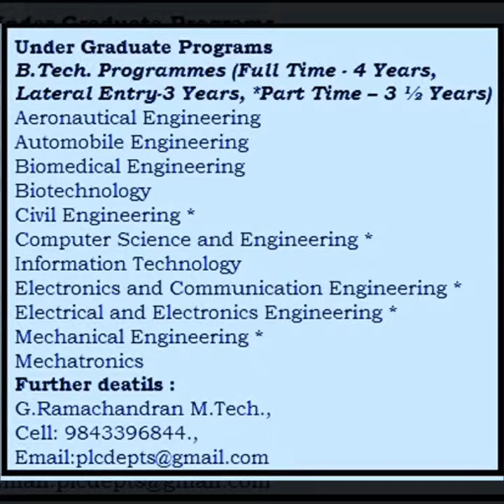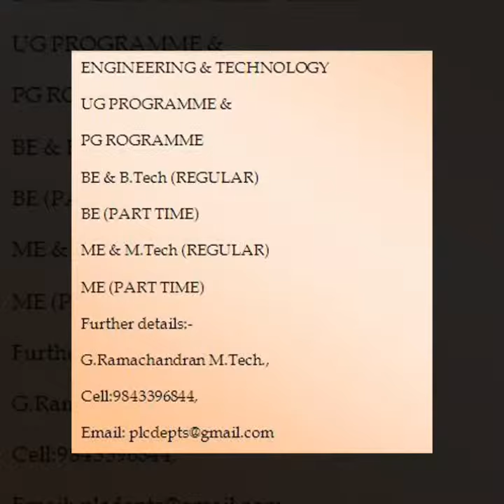Agbsc admissions 2018-2019 | Engineering | Physiotherapy | Pharmacy | Aviation